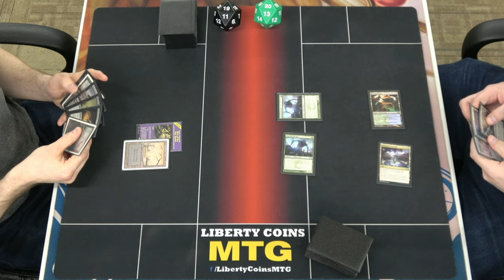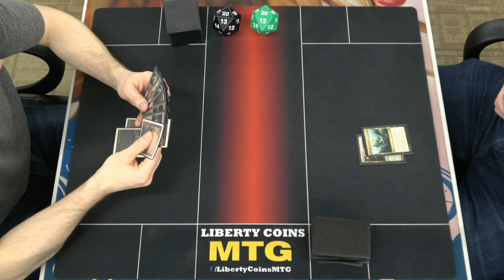Monoblack Midrange vs Humans 02-17-23 | Round 2 | Pioneer MTG Tournament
Regular REL
Format: Pioneer

Open Discord.